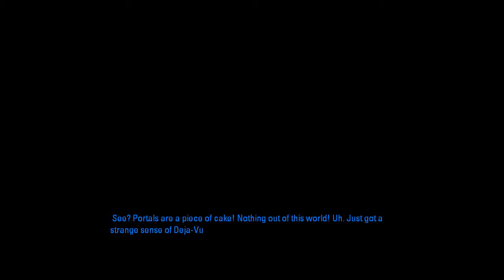Aperture Tag part 7- Say 'Hi' to...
a lot of people